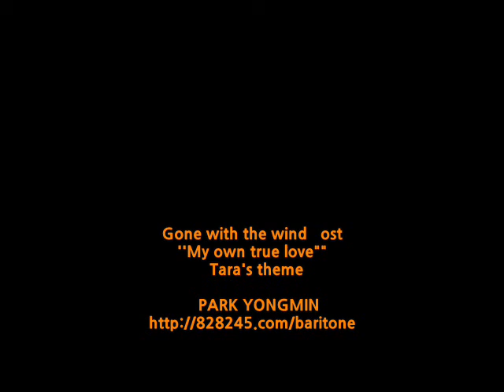영화 "바람과 함께 사라지다 "tara's thema, Gone with the wind, movie ost, my own true love, park yongmin 타라스테마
tara's thema,Gone with the wind, ost,my own true love, park yongmin,
영화 "바람과 함께 사라지다"

My own true love

At last I've found you

No lips but yours
No arms but yours
Will ever lead me
Through Heaven's door

I roamed the Earth
In search of this
I knew I'd know you
Know you by your kiss

And by your kiss
You've shown true love
I'm yours forever

"tara's thema, Gone with the wind,  movie ost, my own true love, park yongmin 타라스테마